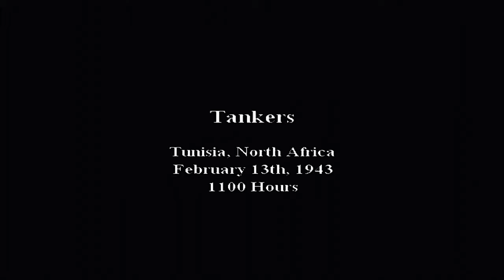Xbox Call Of Duty Big Red 1 North Africa Operation Torch Mission 3 Tankers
Playing Call Of Duty Big Red 1 North Africa Operation Torch Mission 3 Tankers on Xbox. Set during ww2 COD Big Red One which featured alot of the actors from HBO Band Of Brothers is a console exclusive entry into the Call Of Duty Franchise it was on Xbox and Playstation and Nintendo Gamecube.